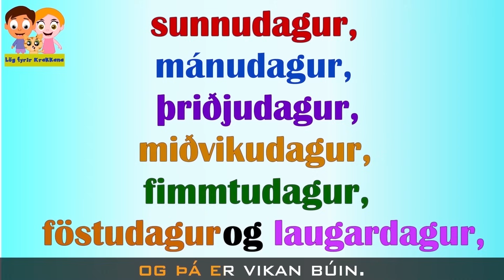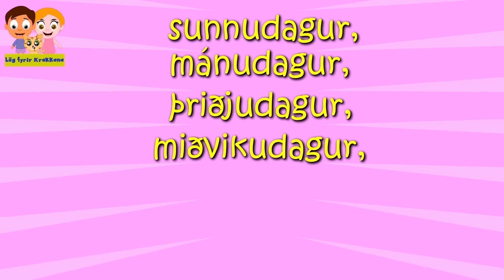Litalagið + 18 mínútur af barnalögum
Gulur, rauður, grænn og blár,
svartur, hvítur, fjólublár.
Brúnn, bleikur, banani,
Appelsína talandi.
svartur, hvítur, fjólublár.